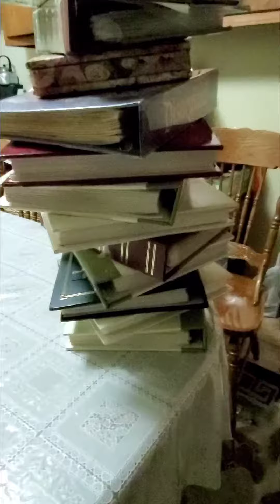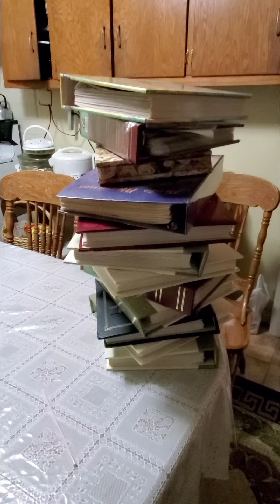30 Years collection Pictures more than 30,000